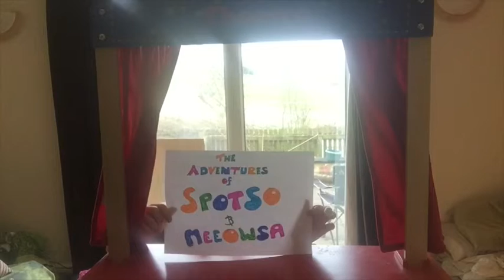Spotso and Meeowsa Joke Corner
Ume's creative kit presents, Spots and Meeowsa's joke corner. Number 1.